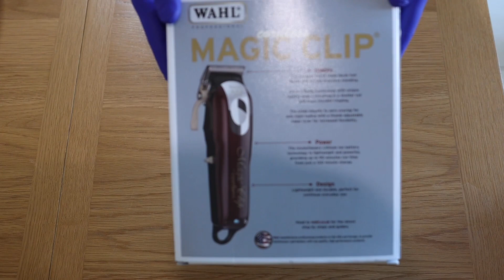UNBOXING Review Wahl 5 ⭐️ Magic Clip